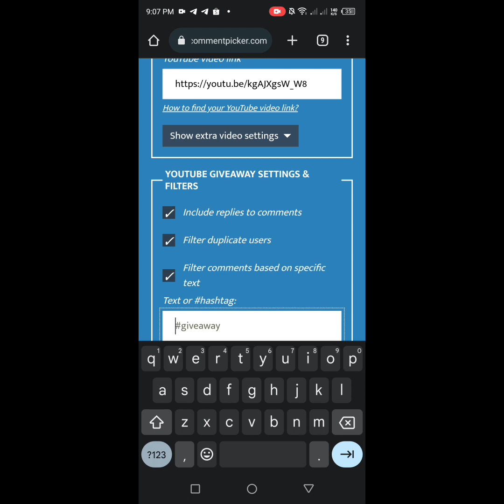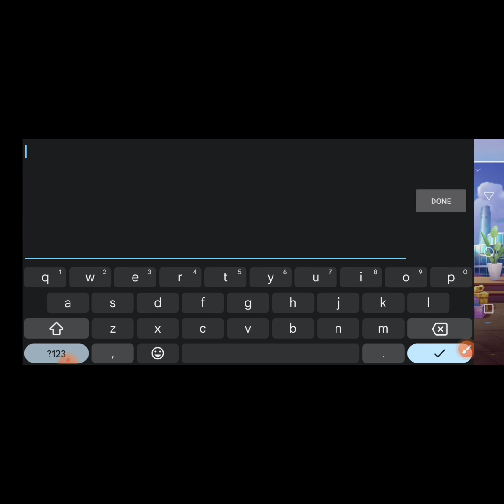UNA GAME ! PWEDE KANG MAGLARO AT MAG INVITE BE OUR AGENT TO EARN MORE❤️REGISTER NOW AND MAKE MONEY 💰